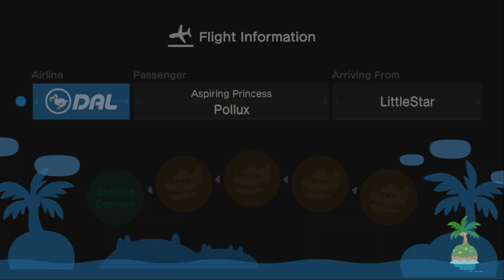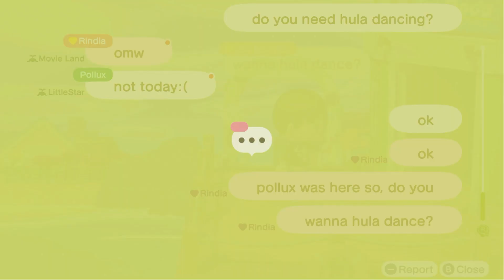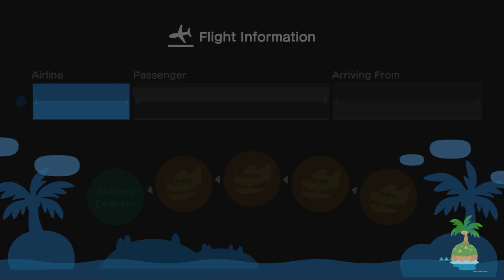I Invite Bobbi to my island (2nd Time) (featuring: Rindia)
Today, I Went To Invite Bobbi (LitteStar) To My Island For Her Exploring. It's Been A Year Since I've Missed Pollux Very Much,

For My Visiting, It's Probably Because Of The Crash Problems From My Old Nintendo Switch.

While Exploring, Rindia Came To Visit For Hula Dance At My Islannd, And It Was Fun For Inviting others.